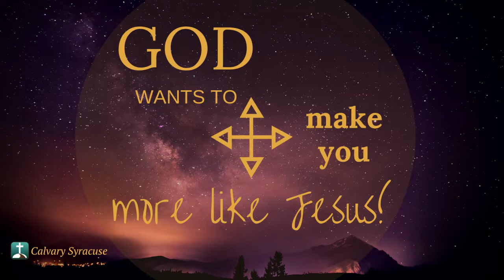This Week at Calvary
God wants to make you more like Jesus!